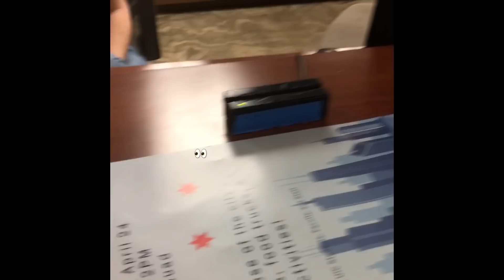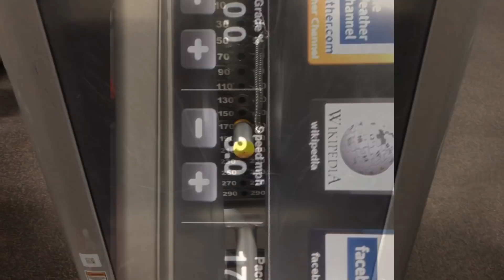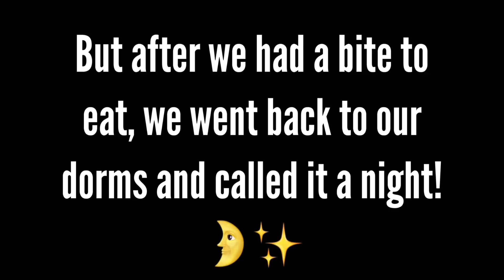College Day In My Life || FRESHMAN AT THE UNIVERSITY OF ILLINOIS AT CHICAGO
Welcome to the very first video on my channel! This is just a glimpse of what I normally do on days like Tuesdays and Thursdays.